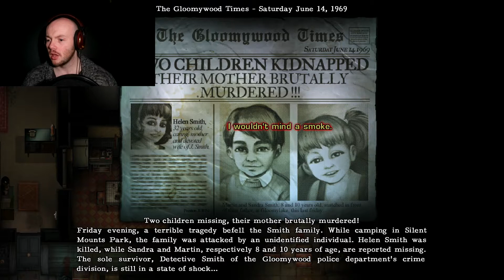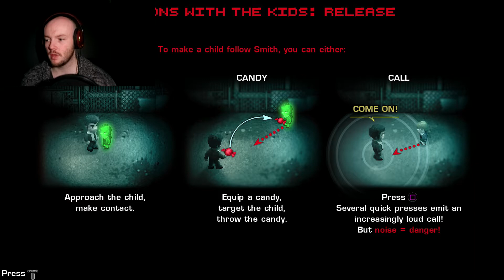Let's Play 2Dark - Lenny Plays #1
Lenny sinks his teeth into this 2D stealth horror game, quickly realises that he has absolutely no idea what he's doing.

Tell your friends and share Peeps! It really helps us out!